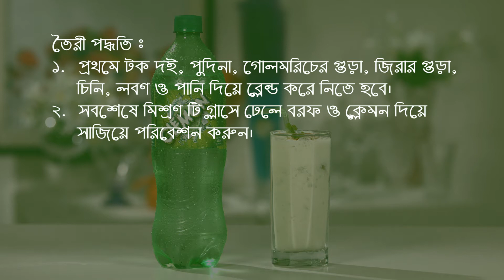22 Clemotonic Yogurt